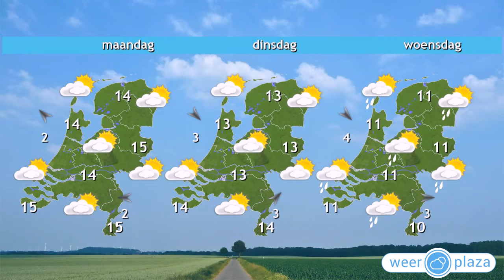Weerbericht zaterdag: Heerlijke herfstdag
In de zuidelijke helft van het land komt mist voor. De mist lost de komende uren op waarna de zon overal geregeld schijnt. Het blijft droog en het wordt 13 tot 16 graden. Komende nacht en morgen overdag zijn er meer wolken met in het noorden en noordoosten soms motregen. Elders schijnt morgen de zon van tijd tot tijd. Het blijft zacht en rustig met maxima rond 15 graden. Maandag is het fraai najaarsweer. Vanaf dinsdag wordt het wisselvalliger en koeler met later in de week maxima onder de 10 graden.